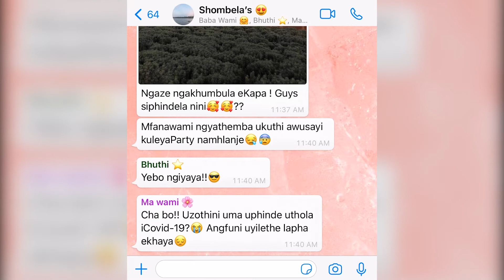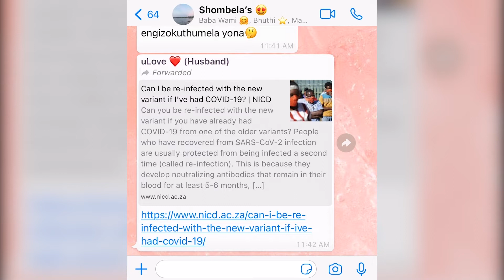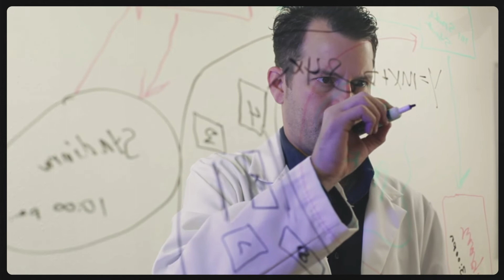FollowTheScience - Episode 6 (isiZulu)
A video series designed to combat the fake news and misinformation out there about COVID-19 and the vaccines.  With access to a wealth of scientific and medical experts, DIPLOMICS has created a set of visual resources to be shared amongst the general public, in four of South Africa's main languages - English, isiZulu, isiXhosa and Afrikaans.

Episode 6 unpacks the myth that a person can only catch the SARS -CoV-2 virus once - which has resulted in a lot of irresponsible behaviour and further spreading of some of the newer, more transmissible variants.  This video explores how our immune systems really respond, how immunity to the virus works and what our best methods of defence really are.

Educate yourself, your friends and your family